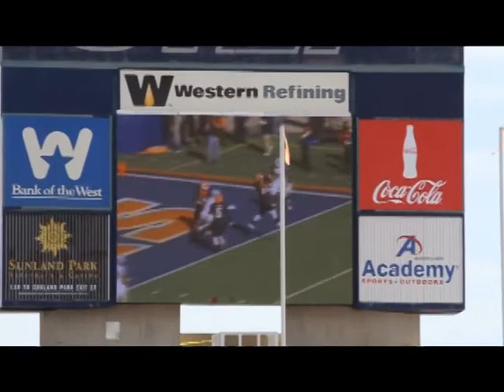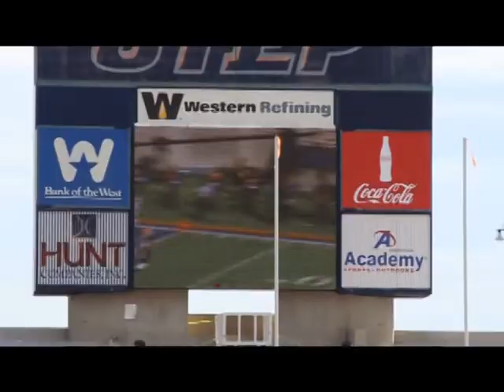UTEP vs Tulsa Highlights 2011 Football in the Sun Bowl